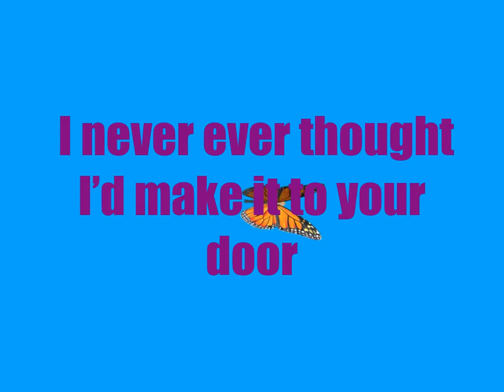DJ AI - One Day In Your Life (Taylor Swift Cover by Jukebox)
Lyrics: Sample output from GPT-2

Vocals, Composition, and Instrumentation: Sample output from Jukebox
Jukebox parameters: Genre=Pop, Artist=Taylor Swift